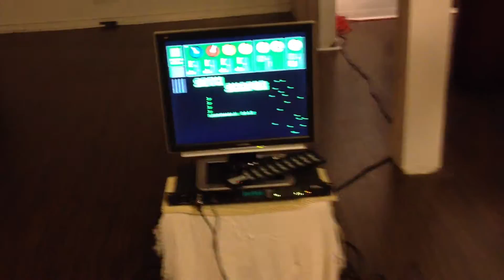Seth Shafer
LIVE at SoundWalk 2012, September 1st